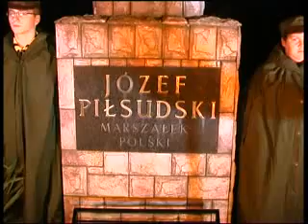capstrzyk 10 11